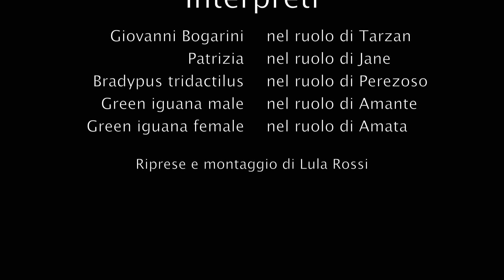2011 febbraio-Le Iguane del Costa Rica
Le iguane del Costa Rica con un interessante finale!